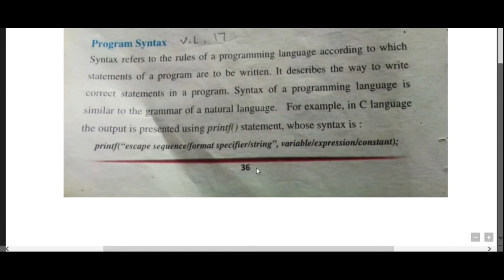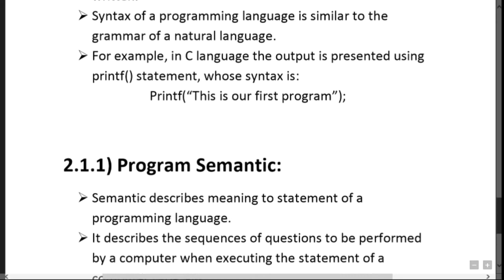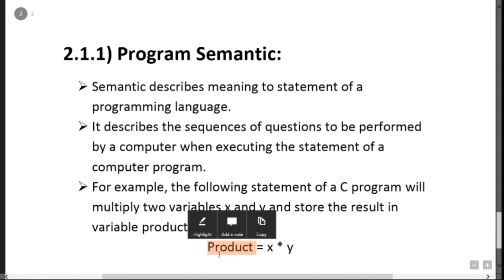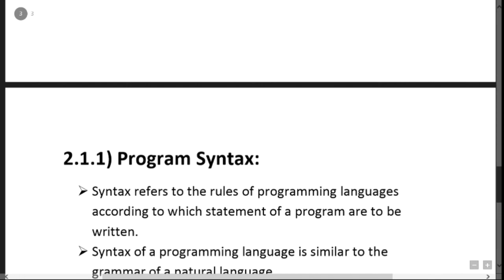Topic#17, Program Syntax and Program Semantic | 10 class computer science | chapter-2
Program Syntax and Program Semantic, 10 class computer science, chapter-2